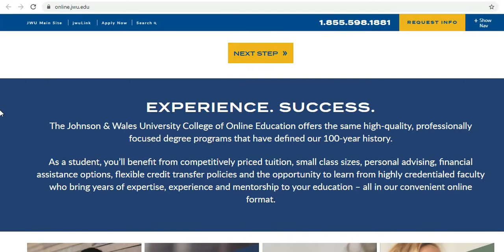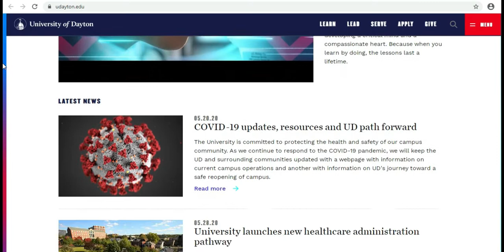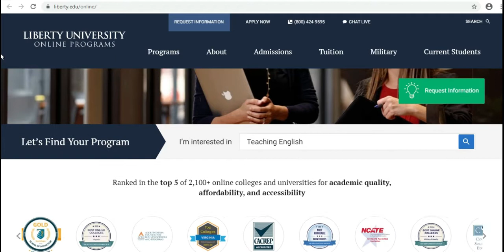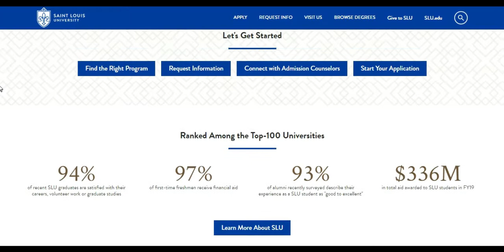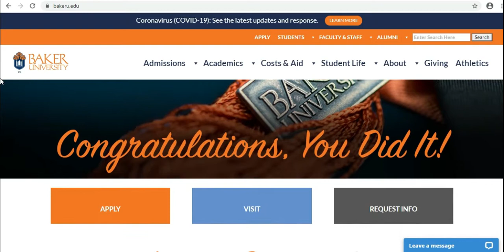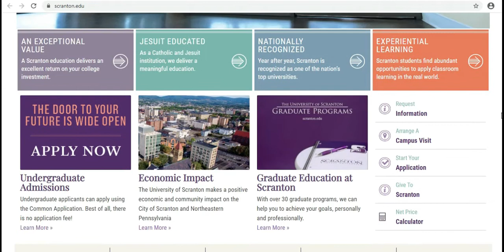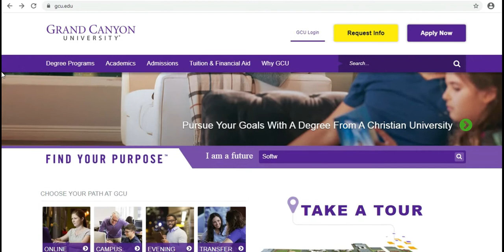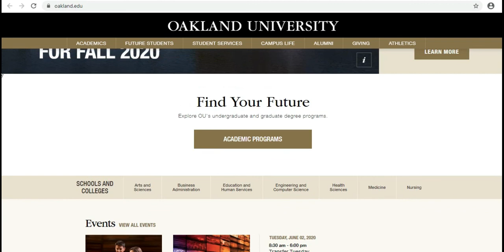Top 10 Accredited Online Schools with No Application Fees 2020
Johnson & Wales University operated as a business school 104 years ago. It was in 1963 that the school had been registered as a non-profit organization and presented more programs like hospitality management and nutrition.

Earn your online Bachelor of Science in Psychology degree in as little as 3.5 years with only 120 credit hours. You can choose from its eight concentrations and is offered fully online.

Established in 1845, Limestone College stands as a four-year liberal arts institution and a non-denominational Christian college located in Gaffney, South Carolina.